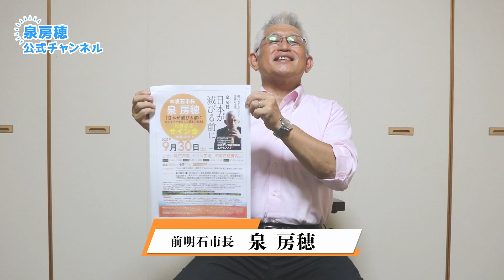【泉房穂】サイン会は、国民の"生の声"を聞くためでもある〈9/29=大阪、9/30=明石で開催〉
第12回は、「出版記念サイン会」の告知も兼ねて、どんな思いでトークショーやサイン会を行っているかがテーマ。貴重な市長を退任した泉房穂の「今」の想いをお伝えします！

00:00｜サイン会やります！
03:00｜どなたでも参加可能？
03:33｜泉房穂のサイン刷新?!

《9/29=大阪会場》
2023年9月29日(金)　18:30開始
第一部:18:10（18:30開始予定）
第二部:18:40（19:00開始予定）
第三部:19:10（19:30開始予定）

▽会場
MARUZEN＆ジュンク堂書店梅田店　7F　Salon de 7

〈9/30=明石〉※各回75名 / 2ショット可
2023年9月30日(土)
・第一部：12時〜13時
・第二部：13時〜14時
・第三部：14時30分〜15時30分
・第四部：15時30分〜16時30分

▽会場
ピオレ明石西館・ピオレ広場